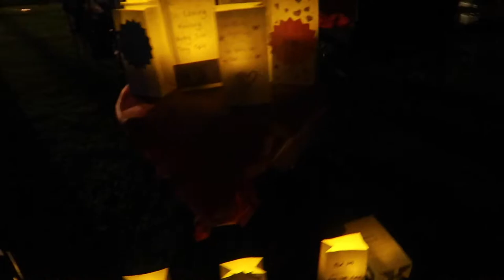GC Relay For Life 2018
Gleeson College had five teams, including 75 students and staff, raise over $15,000 for the Cancer Council at their Relay for Life event in 2018.  Our vibrant, enthusiastic participation and outstanding fundraising effort saw us win the 2018 Youth Award! Well done to all students, staff and GC Old Scholars who participated and represented our College, WITH ONE HEART.